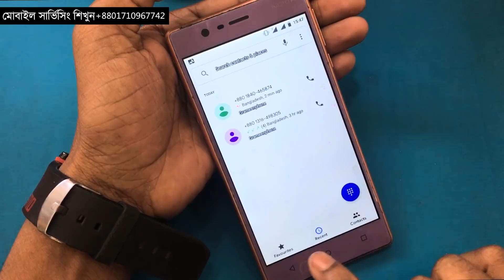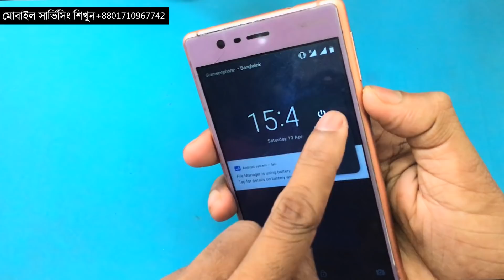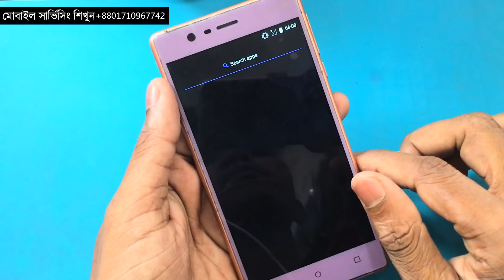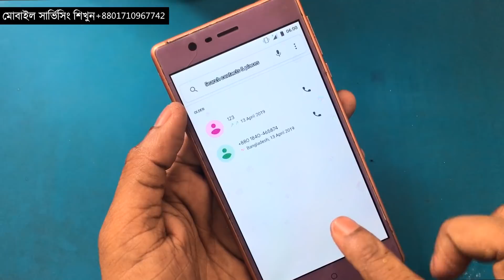কল করলেই ডিসপ্লে লাইট নাই ! Call Than Screen OF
🚦SunnY_PoinT -প্রেজেন্ট-